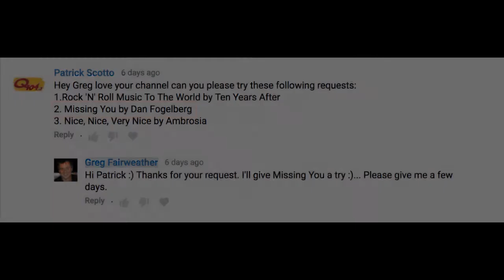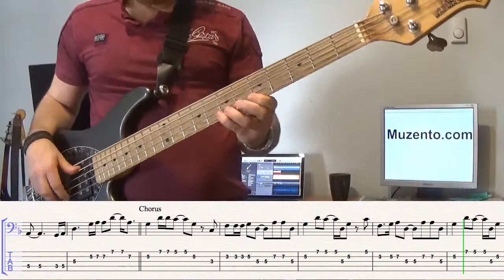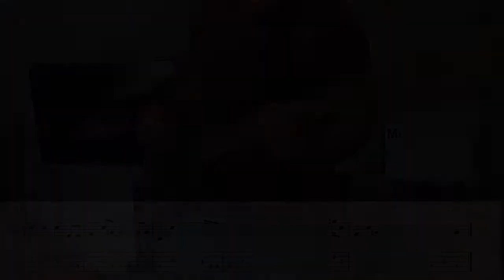Missing You - Bass Cover - Request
Hello :) This is the requested transcription I did of the Dan Fogelberg song "Missing You" that Kenny Passarelli or Norbert Putnam played bass on.

under Intermediate - Learning Songs subject.

The bass gets really interesting in the solo section ;)

NOTE: Tune up 20 cents to match the recording.